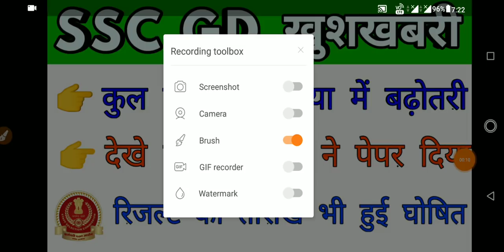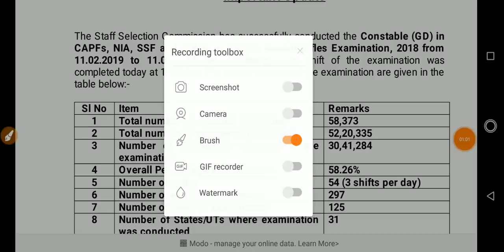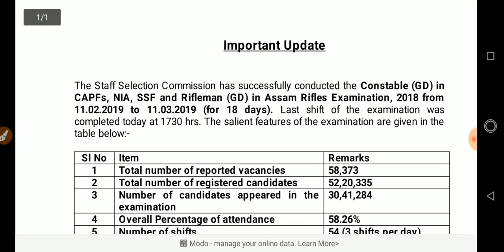SSC GD Exam update, ssc gd Exam result , ssc gd exam cut off marks, ssc gd answer key